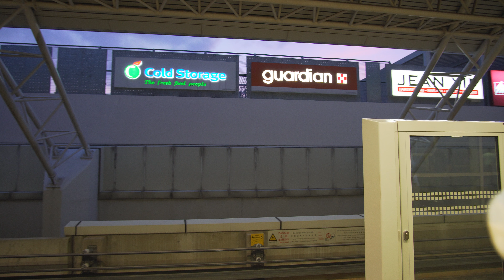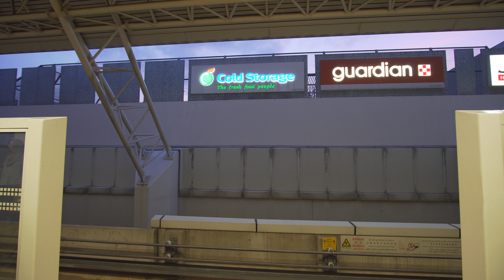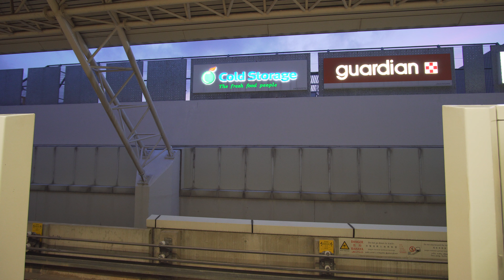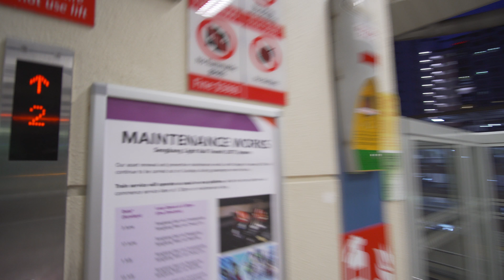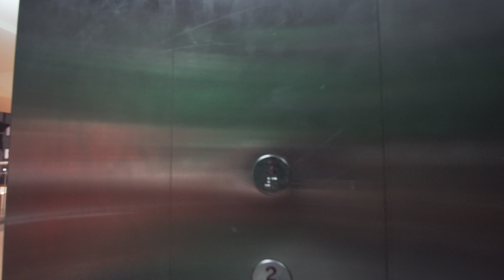Singapore, LRT ride from Sengkang to Rumbia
LRT train ride 8:42

elevator 13:30

ticket barrier 14:30

-- recorded with Sony a6500 (firmware 1.05), Venus Optics Laowa 9mm f2.8 Compact Dreamer, Pilotfly Adventurer, ZA-1, Sony ECM-XYST1M

May 2018